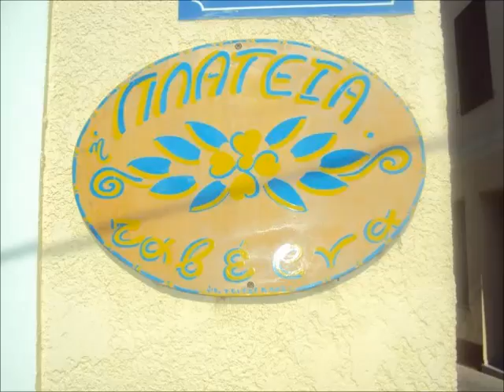Τσιφτετελακι-"Πλατεια"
Ζωντανη ηχογραφηση
Αλεκος Κωνσταντατος-Τακης Ορφανος
Ταβερνα Ν.Τσιτσεκλη